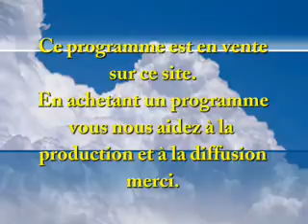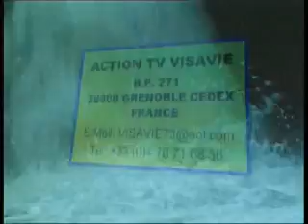LA PUISSANCE DU PARDON - Révérend Joseph BINGUIMALE